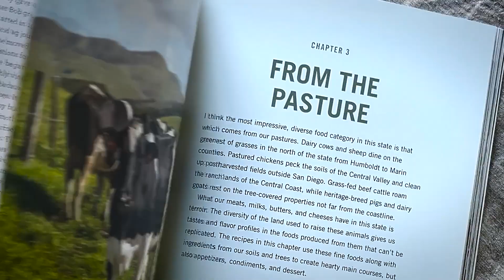The California Farm Table Cookbook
The California Farm Table Cookbook by Lori Rice is now available.